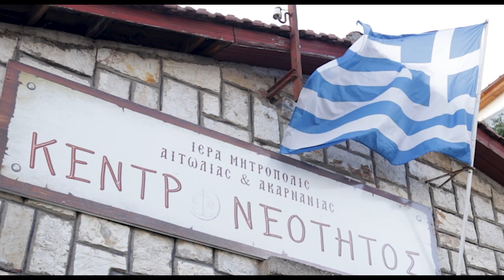10 Χρόνια «Ιωσήφ Ρωγών» | 10 Χρόνια Μουσικής Πορείας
Ο Μουσικός Όμιλος Ιεράς Πόλεως Μεσολογγίου «Ιωσήφ Ρωγών» ιδρύθηκε στις 28 Μαρτίου  2011. Σήμερα, 10 χρόνια μετά διδάσκει μουσική σε πάνω από 140 μαθητές ανήλικους και ενήλικους. Οι διδάσκοντες, σε κάθε τμήμα, προάγουν τη μουσική παιδεία και ανεβάζουν το μουσικό πήχη στην πόλη του Μεσολογγίου.